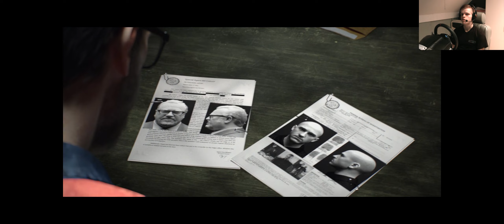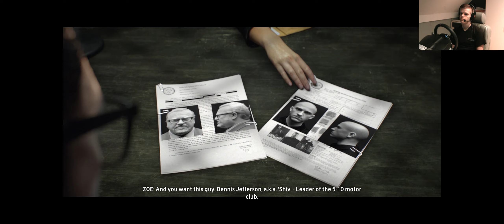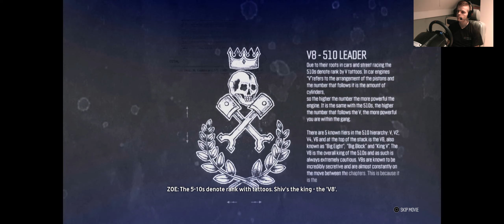The Crew | First Look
In this episode I'm taking a look at the game The Crew which is just released.